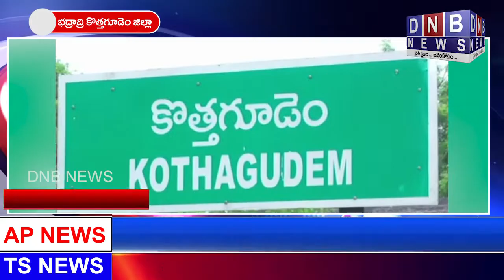మానవత్వం చాటిన జిల్లా కలెక్టర్ అనుదీప్. : DNB NEWS